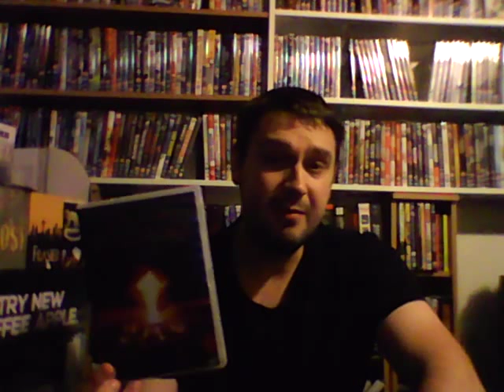Movie Reviews 101 DVD Collection V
We start looking at V today, which films beginning with V should I have in my collection?